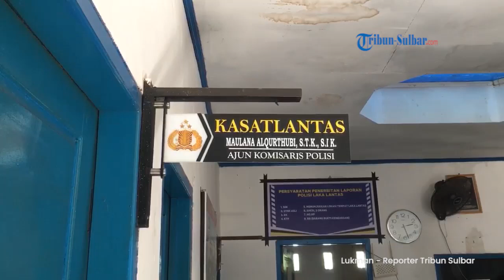Pengurus SIM Tembus 196 Orang Selama Lima Hari Operasi Patuh Marano 2024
TRIBUN-SULBAR.COM, MAMUJU - Kepolisian resort kota Mamuju mencatat angka pembuatan SIM C atau sepeda motor selama Operasi Patuh Marano 2024 seabanyak 196 orang.

Hal tersebut disampaikan oleh Kasatlantas Polresta Mamuju, AKP Maulana Al Qurthubi kepada Tribun-Sulbar.com, saat dijumpai di kantornya, Jl KS Tubun, Kelurahan Rimuku, Mamuju, Sulawesi Barat Jumat (19/7/2024) sore.

Malauna menjelaskan, Operasi Patuh Marano tersebut membawa dampak baik kepada warga dalam pengurusan sim.

Diketahui, mereka mengurus adalah perpangan sim ataupun pembuatan sim baru, yabg terbadi dalam SIM A, C dan B1.

Sebagai informasi tambahan, SIM adalah bukti registrasi dan identifikasi yang diberikan oleh Polri kepada seseorang yang telah memenuhi beberapa persyaratan.

Dasar hukum penggunaan SIM tertuang dalam UU No.2 Tahun 2002 dan Peraturan Pemerintah No. 4 tahun 1993

Berikut beberapa syarat yang harus dipenuhi untuk membuat SIM C dari data yang dihimpung Tribun-Sulbar.com.

1. Membawa fotokopi E-KTP.
2. Membawa surat keterangan sehat dari dokter.
3. Membawa hasil tes kesehatan rohani (psikologi).
4. Dinyatakan lulus uji teori SIM.
5. Dinyatakan lulus uji praktik SIM

Editor Video: Ida Bagus Gde Indra Mahendra Adhi
Sumber: Tribun Sulbar
Naskah: Lukman Rusdi.